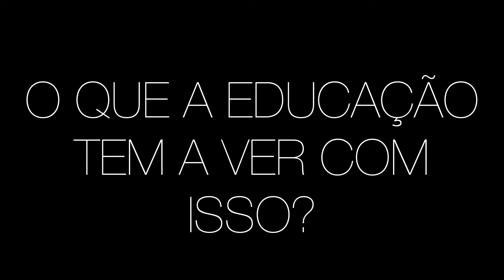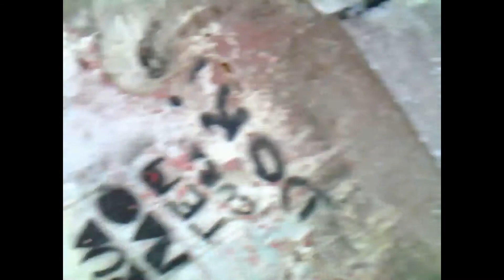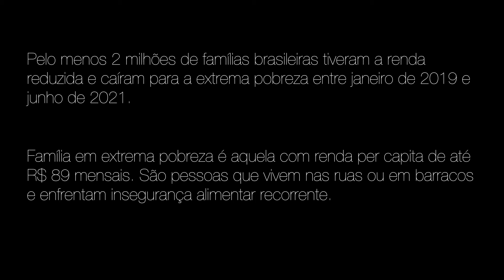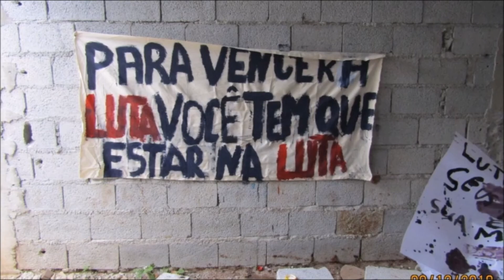a cidade é muito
CONCEPÇÃO: Marcia Gobbi e Beatriz Bitu Boss
EDIÇÃO DE IMAGENS: Lilith Neiman
LEITURAS E VOZES: Maria Cristina Stello Leite

Áudios:
1. Entrevistas concedidas por Ivanete Araújo, da Ocupação Mauá, à Marcia Gobbi (2019).
2. Conversas entre crianças da Ocupação Jardim da União (2018).
3. Entrevista concedida por Zefinha para Fabrícia Viviani em pesquisa realizada em pós-doutoramento (Entre lutas: mulheres na construção do direito à moradia em uma ocupação da cidade de São Paulo, 2020).

Desenhos e vídeos:
Crianças moradoras da Ocupação Mauá – produzidos em 2019
Desenho "a cidade é muito". Menino frequentador da EMEI Armando Arruda, local de pesquisa de Lilith Neiman. Caneta Hidrocor sobre cartolina.

Fotografias:
Crianças moradoras da Ocupação Jardim da União – produzidos em 2018/2019.

Referências:
SIMÔES, Guilherme; CAMPOS, Marcos. MTST - 20 Anos de História: Luta, Organização e Esperança nas Periferias do Brasil. São Paulo: Autonomia Literária, 2017.

Agradecimentos aos afetos alegres e persistências do Grupo de pesquisas Crianças, Práticas Urbanas, Gênero e Imagens

Agradecimentos às crianças, todas, e suas ocupações em nossas vidas que vão indicando a existência e construção de uma sociedade democrática, alegre, ativa e justa.